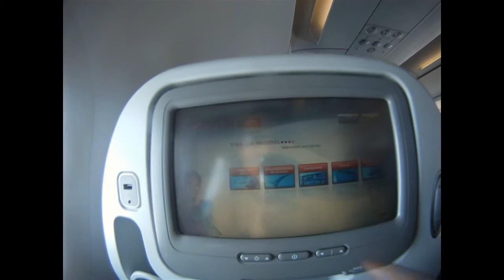EXPEDICIÓN COCUY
Una travesía que no te puedes perder
Boyacá Colombia